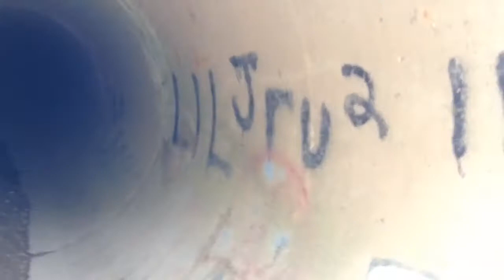Haunted Tunnel with Satanic Symbols.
50 likes and we will go back at night.